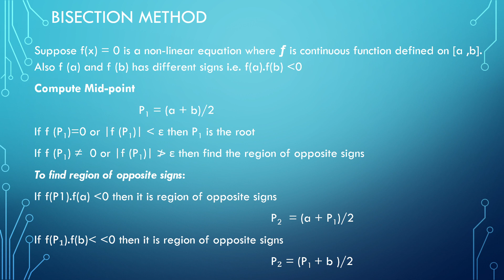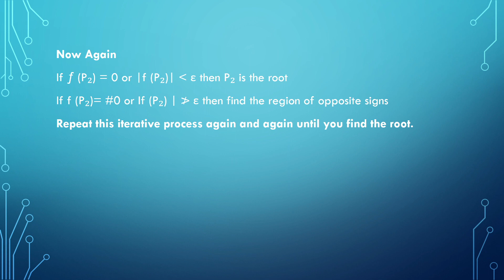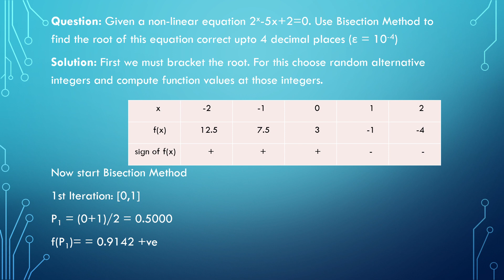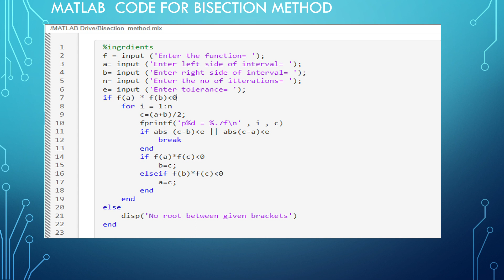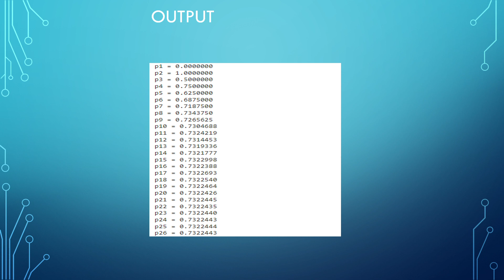620254_BisectionMethod_Matlab